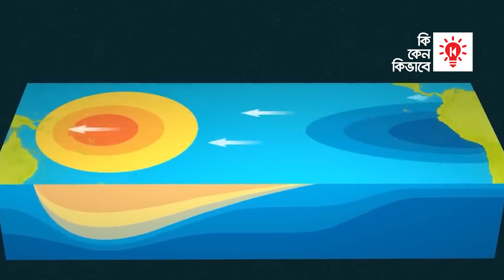এ বছর এত তীব্র গরম কেন ?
চলতি বছর গ্রীষ্মের শুরুতে খানিকটা ভিন্ন ধরনের গরম অনুভূত হচ্ছে। এই গরমে গা ঘামছে কম, কিন্তু মনে হচ্ছে গায়ের চামরা পুড়ে যাচ্ছে। শরীর জ্বলার মত এমন অনুভূতি অতীতের গরমে খুব কমই হয়েছে। এমনকি এই গরমে অনেকেরই ঠোঁট ফেটে যাচ্ছে। চিকিৎসক ও আবহাওয়াবিদেরা বলছেন, বাতাসের আর্দ্রতা কমে যাওয়ার কারণে এবারের চৈত্র মাসে এমন ব্যতিক্রমী গরম অনুভূত হচ্ছে।

অতীতে বাংলাদেশের কেন এমন গরম লাগেনি, সে সম্পর্কে আলোচনা করা হবে কিকেনকিভাবে র এই পর্বে।

কিকেনকিভাবে র ফেসবুক পেইজেও নিয়মিত সকল ভিডিও প্রকািশিত হচ্ছে। কিকেনকিভাবে র ভিডিওগুলো ফেসবুকে দেখতে চাইলে লাইক এবং ফলো করে আমাদের সাথে থাকুন।

⚠ এই ভিডিওতে প্রচারিত সকল তথ্য সংশ্লিষ্ট ওয়েবসাইট, বই, জার্নাল, ম্যাগাজিন, জাতীয় ও আর্ন্তজাতিক গণমাধ্যম এবং প্রামাণ্যচিত্র থেকে সংগৃহীত।